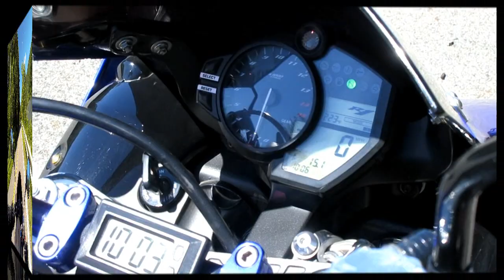CROSSPLANE R1 YAMAHA 2009 RIDE TO HIDDEN ACRES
TODAY WE RODE OUR CROSSPLANE R 1 YAMAHA 2009 THRU THE BACK ROADS TO HIDDEN ACRES AND BEYOND AND HAD PERFECT WEATHER AS A FREE BONUS.WE ALSO FOUND AN ARMY TRUCK BEING USED AS A WATERFALL.